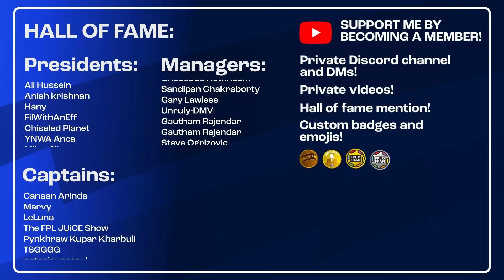EURO FANTASY MD4 FIRST DRAFT | Euro 2024 Fantasy Football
Fran runs through his ideal first draft for Matchday 4 of Euro Fantasy 2024.

00:00 Group Stage Discussion
01:25 Defenders
03:34 Midfielders
08:27 Forwards
10:55 Captaincy